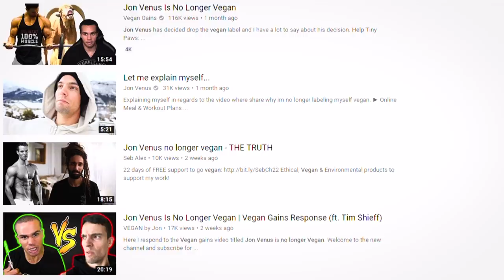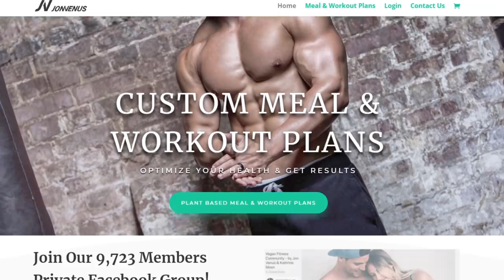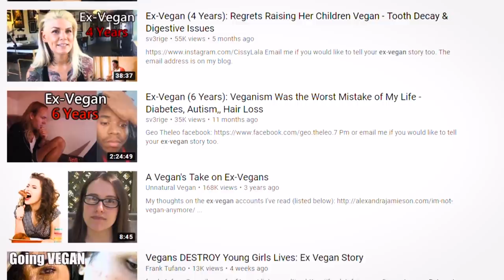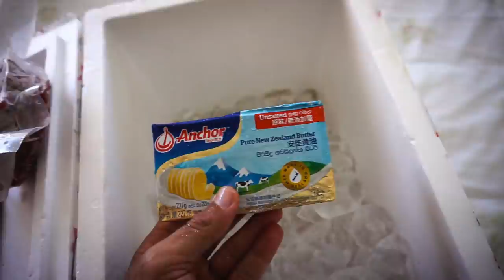ALRIGHT JON!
⚡POWER⚡
GO FUND ME CAMPAIGN:

And I will expose the Vegan propaganda ONCE AND FOR ALL!